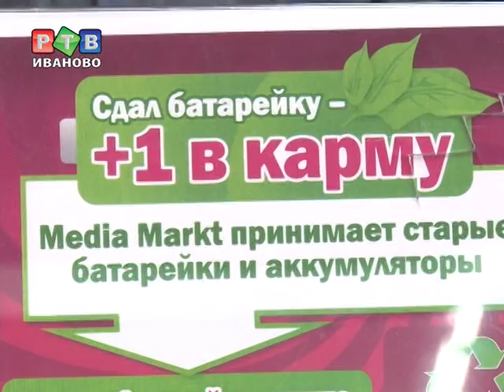Гимназия №3 спасла 115 ежей!